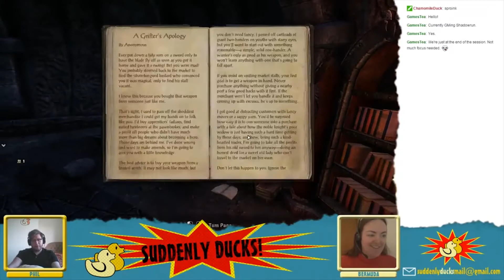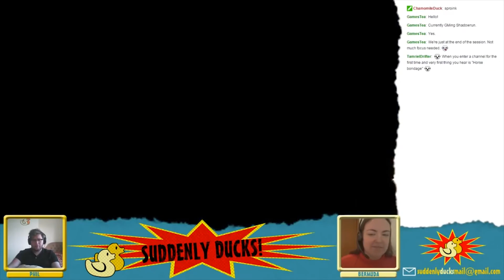Suddenly Ducks! play The Elder Scrolls Online (08) - Part 2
Keep your wife looking young, with KitchenAid!  If nasty infections can be described as looking and smelling like cheese, why do we still eat cheese?  Also, how can you tell if moldy cheese has gone off?  Phil and Bermuda disagree about the pronunciation of tomato banana pasta taco mafia.